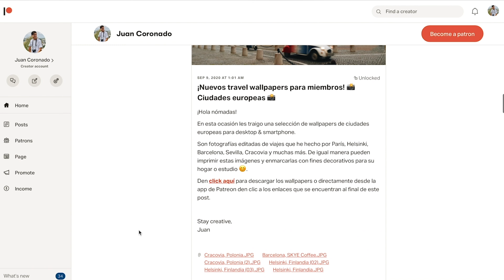Maratón gastronómico del País Vasco 🥘 en San Sebastián: mi comida fsvorita en el mundo 🇪🇸